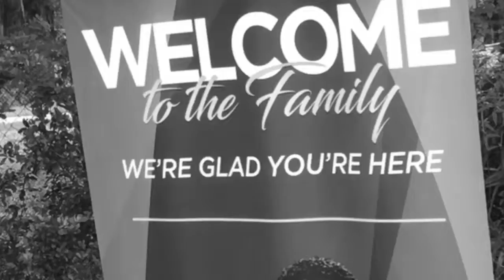Shekinah Glory Summer Fest 2019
Shekinah Glory Cathedral